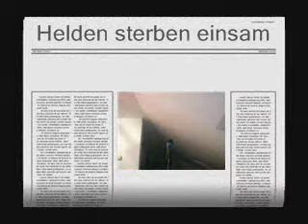Helden sterben einsam